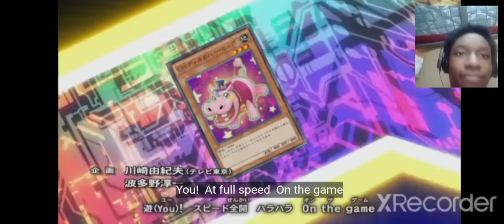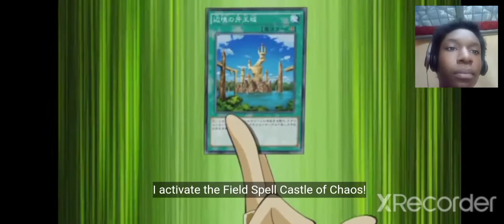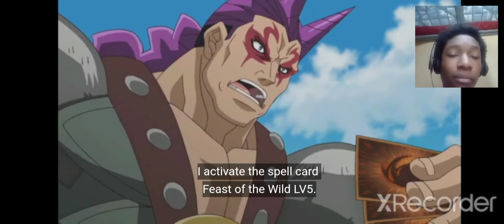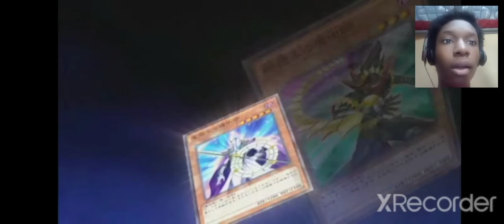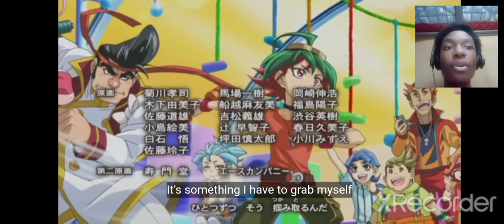I reacted to episode one yugioh arc v .(subbed version)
This is my first time watching the subbed version of yugioh arc v and I hope you enjoy too